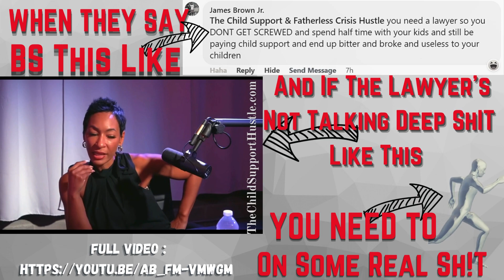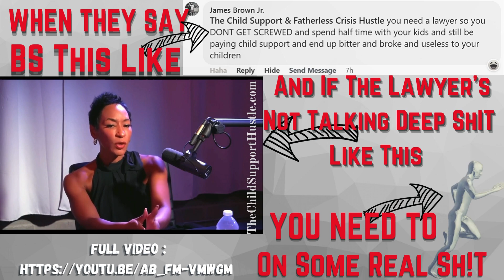There's Always Someone Saying Get A Lawyer On A Child Support Case Who Lost Their Child Support Case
If they’re on child support WITH a lawyer, why would you want to get a lawyer?  And if your lawyer doesn’t know the system like Attorney Cassandra Daniels from Houston, Texas, keep looking.  They are probably only in it for the $$$. Here’s the link to the full video

You can purchase a copy of The Child Support Hustle

Much Love!
Fight The Power✊🏾